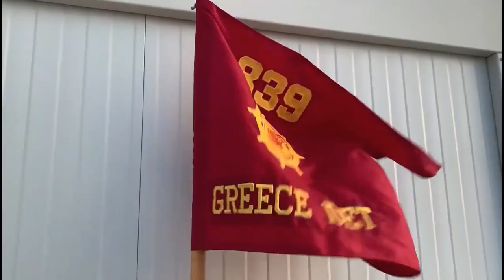ΑΛΕΞΑΝΔΡΟΥΠΟΛΗ | Σούδα του Βορρά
Σούδα του Βορρά η Αλεξανδρούπολη: Αμερικανική απόβαση! Γιγαντιαία επιχείρηση μεταφοράς ελικοπτέρων και οχημάτων

Η κάμερα του ΑΝΤ1 κατέγραψε την γιγαντιαία επιχείρηση μεταφοράς ελικοπτέρων και οχημάτων του αμερικανικού στρατού, που έλαβε χώρα τις τελευταίες ημέρες, στην πρωτεύουσα του Έβρου.